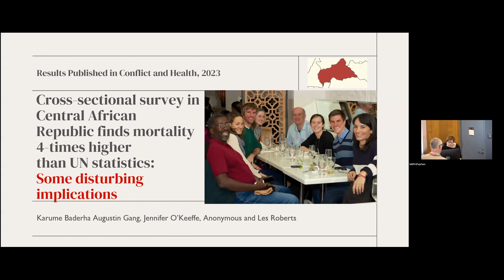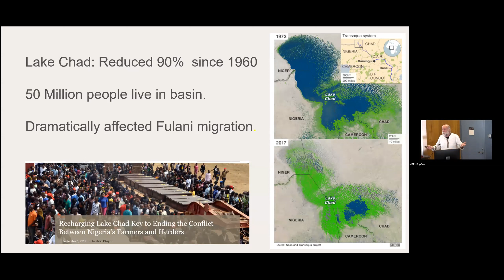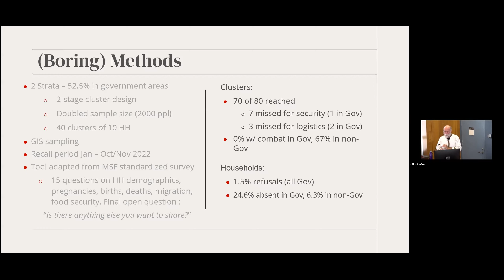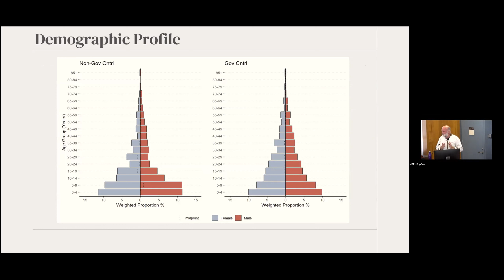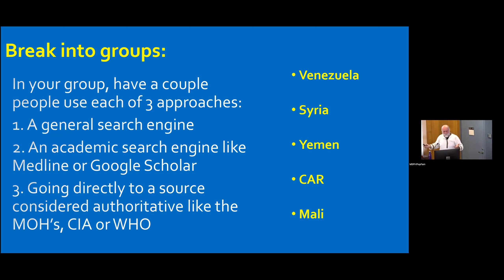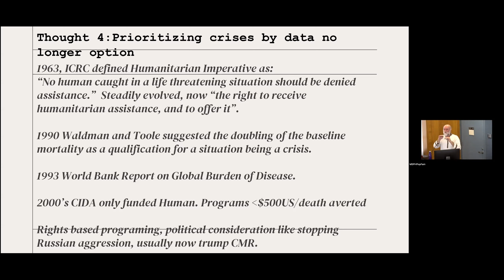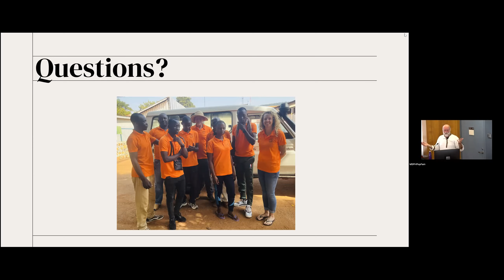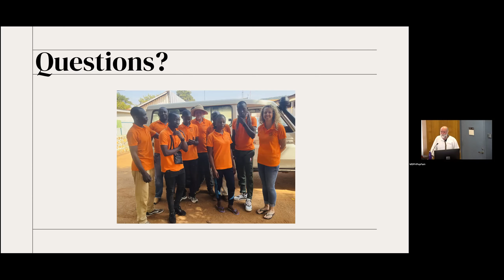Extreme mortality in CAR triggers no humanitarian response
In the penultimate PopFam Departmental Seminar of the Fall 2023 semester,  Dr. Les Roberts shares his findings and key takeaways from a nationwide mortality survey in the Central African Republic.